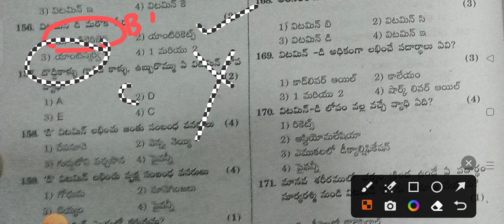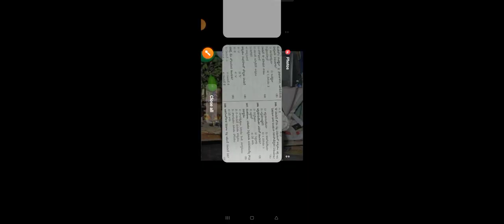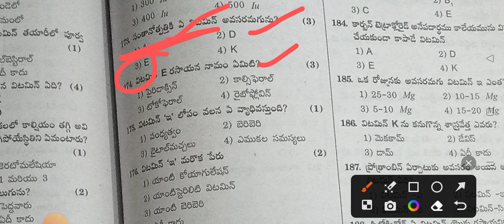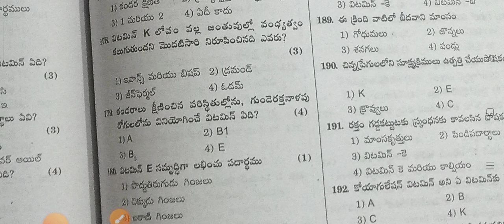Daily practice bits-6 in Nutrition (పోషకాహరo)ANM &MPHA కోసం ప్రిపేర్ అవుతున్న Ts & Ap అభ్యర్థులకు